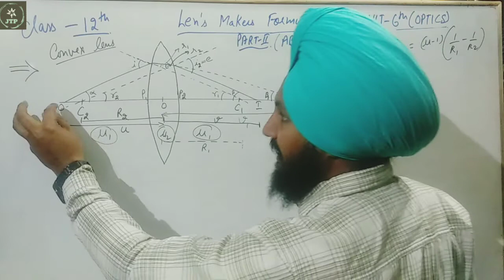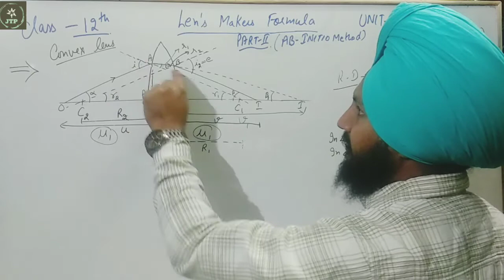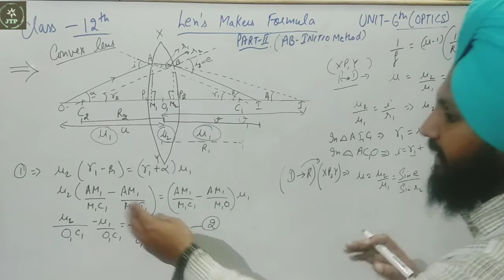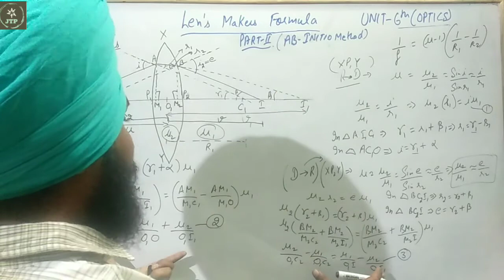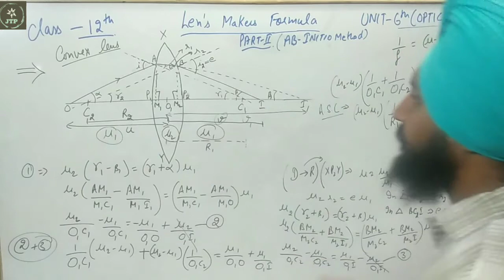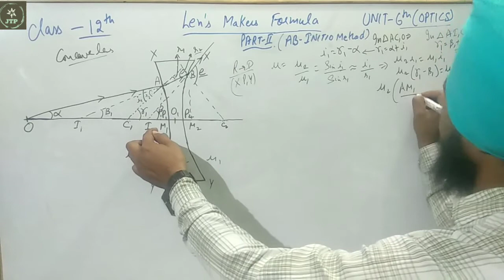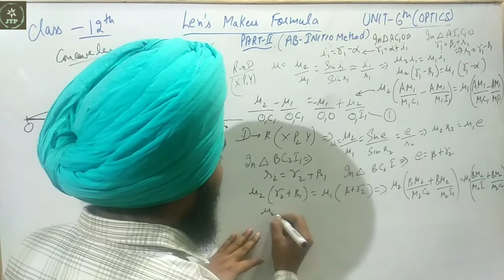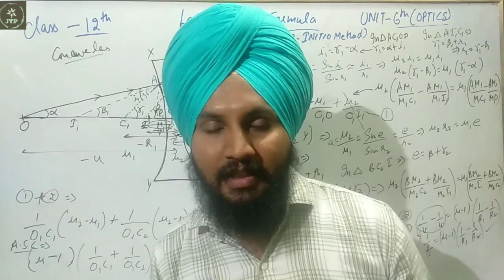Len’s Makers Formula | Part-2 | 12th | Optics | Jagjodh Tutorials Physics | 19/November/2020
Jagjodh Tutorials Physics